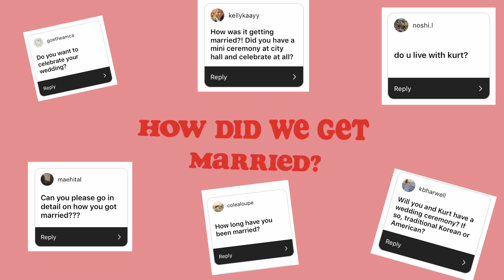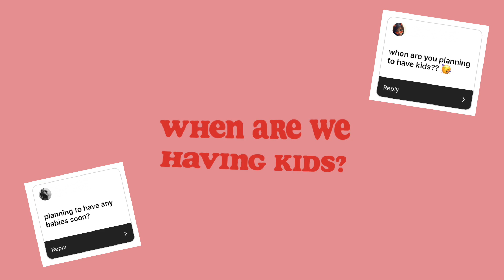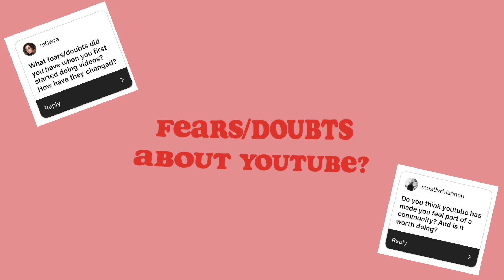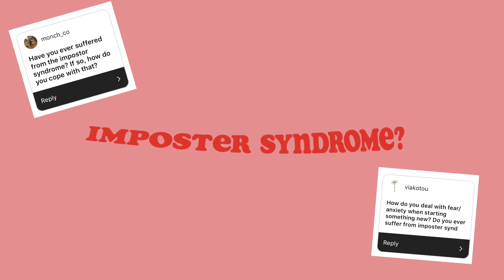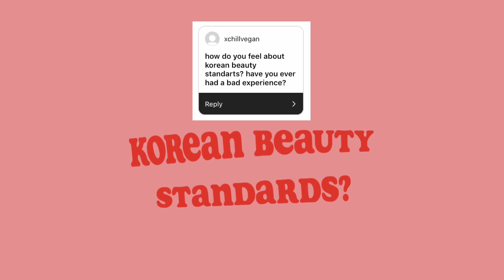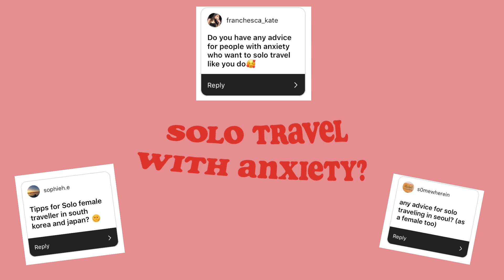Yes, I'm MARRIED | Answering Qs about My Life in Korea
I feel like maybe I should have picked some more positive and funnier questions for this Q&A but I wanted to finally answer some more serious questions (since last time I asked for personal questions you guys were way too polite hehe) Sorry this wasn't super fun but I hope this helped you guys get to know me a little better, and I'd love to hear your own opinions on the topics touched upon in this vid! Thanks as always and I'm really so, so grateful for all of you even if this is the first vid of mine you've watched. I know I said a few weeks ago that I was feeling restless and unhappy but I'm feeling really great now and have so many things I want to create and share with you^^ ANYWAY! Thank you thank you thank you, I will never be able to say it enough :')

Questions:
1:30 How did I get married?
3:16 When will I have kids?
4:44 Fears about starting YouTube?
6:30 Why I deleted some old vlogs?
7:22 Imposter syndrome?
8:20 Am I affected by Korean beauty standards?
9:50 Do Korean people stare at you?
11:19 Am I religious?
12:52 Paranormal experience in Korea?
13:39 How to solo travel with anxiety?